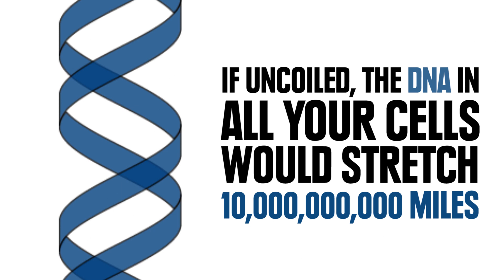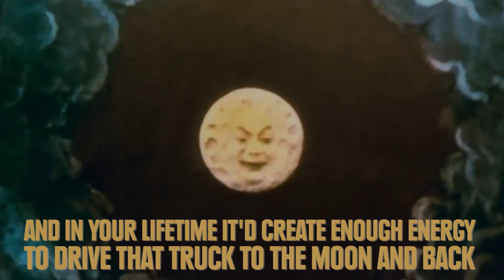12 Super Human Facts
You're basically an X-Men character

Images:
Double Helix

Shutterstock - Image # 75026815

Rainbow:
By NeilsPhotography

LINKS!